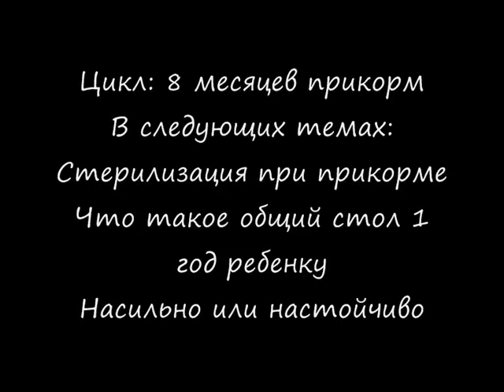Какой температуры должна быть еда при прикорме